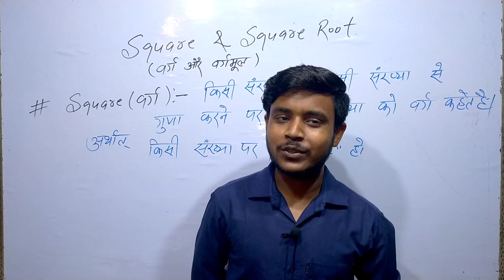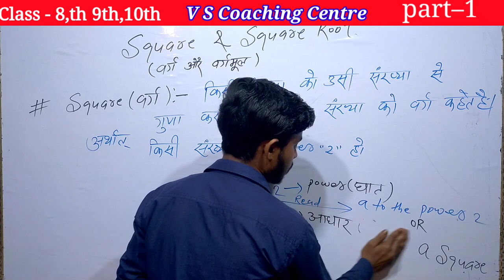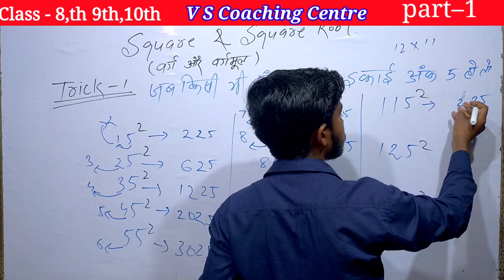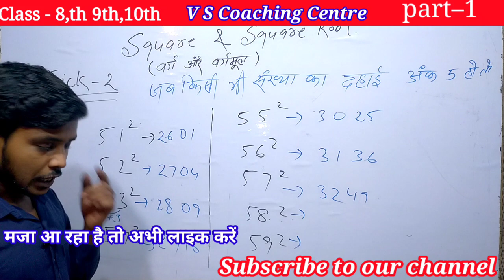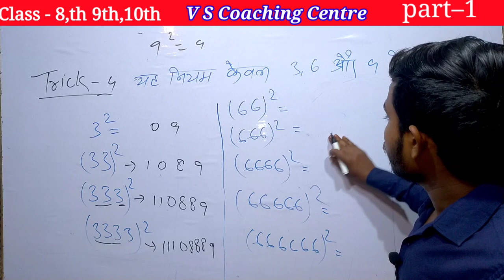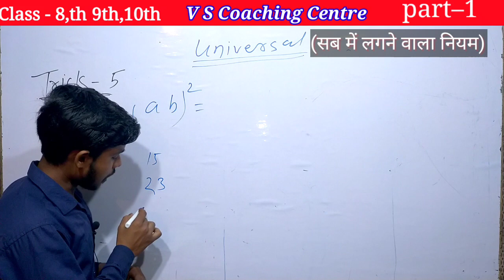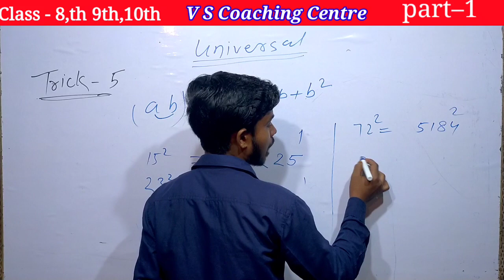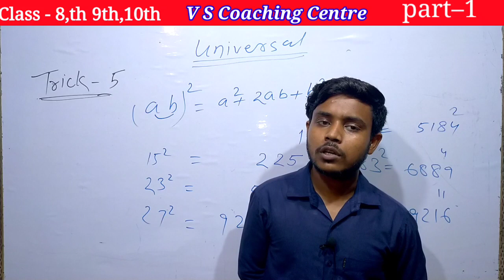Class-8th,9th &10 "वर्ग" (Square) maths ncert bseb (कक्षा–8th) 2 sec में square Career Guide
Class-8th,9th &10 maths ncert bseb (कक्षा–8th) "वर्ग" (Square) 2 sec में squareऐसा कभी नही पढ़ा होगा Part 1

ये  class-8th का चौथा  विडियो है V S Coaching Centre का आप सभी दर्शकों का बहुत बहुत प्यार चाहिए ताकि V S Coaching Centre आगे बढ़े l और आप विद्यार्थियों को भी आगे लेकर चले ।
जय हिन्द।

about–इस वीडियो में आप सभी को क्लास –8th के Maths हिंदी माध्यम से " वर्ग "(Square)बताया गया है
2 सेकंड में वर्ग कैसे निकाले बहुत ही धांसू ट्रिक ।
हमको उम्मीद है कि अगर आप लोग इस वीडियो को पूरा देखते हैं तो आपको बहुत ज्यादा फायदा होगा यह मेरा वादा नहीं हंड्रेड परसेंट गारंटी है।